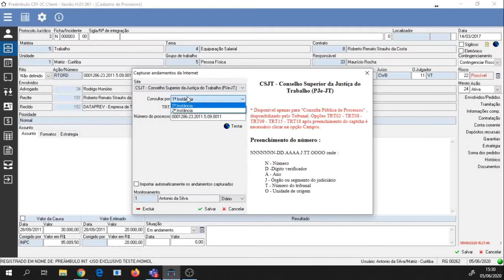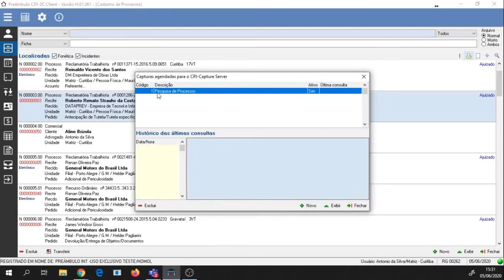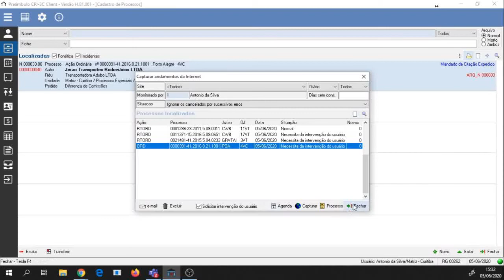Capturando andamentos: configuração e utilização manual do Capture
Um dos maiores desafios para escritórios e departamentos jurídicos é manter os processos atualizados.

Por isso, para facilitar a rotina dos advogados e da controladoria jurídica, o CPJ-3C possui uma ferramenta que possibilita a captura automática de andamentos, disponível no Módulo Processual: o Capture.

Assine este canal e tenha conteúdo para transformar o seu negócio jurídico.